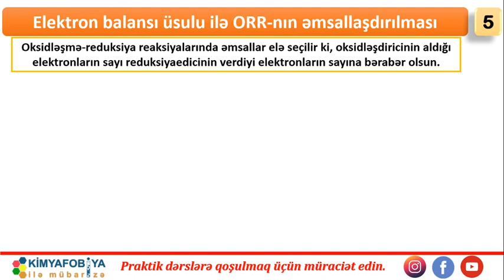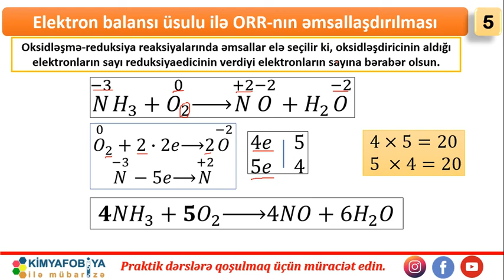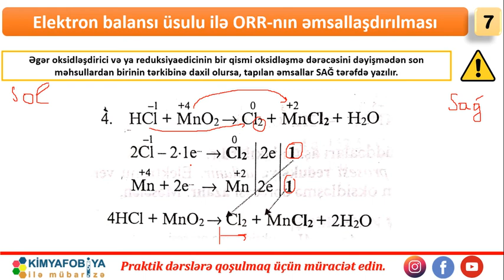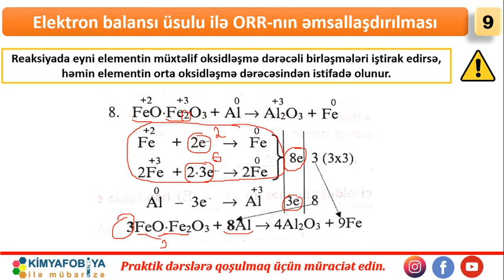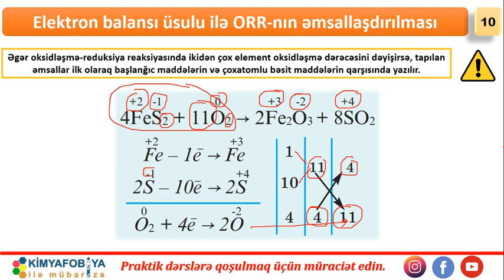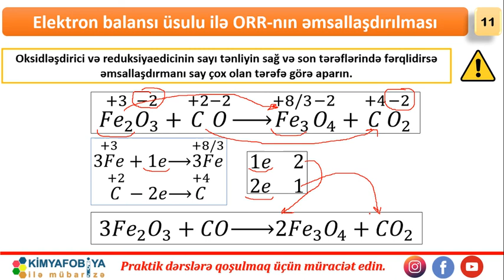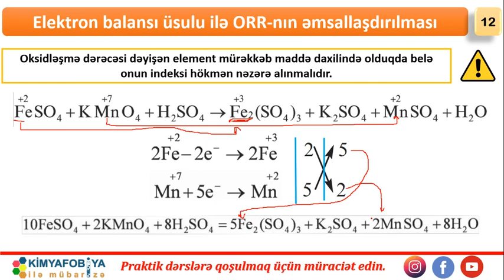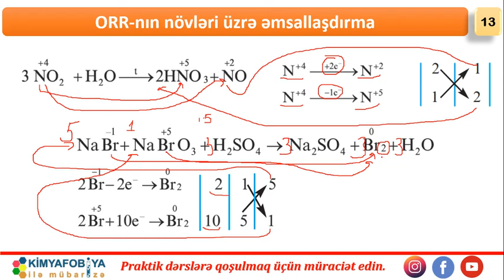DƏRS - 19 Oksidləşmə-reduksiya reaksiyalarının elektron balansı üsulu ilə əmsallaşdırılması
saytımızda həmçinin aşağıdakı məzmunları da tapa bilərsiniz

ƏMSALLAŞDIRMA
ELEKTRON BALANSI